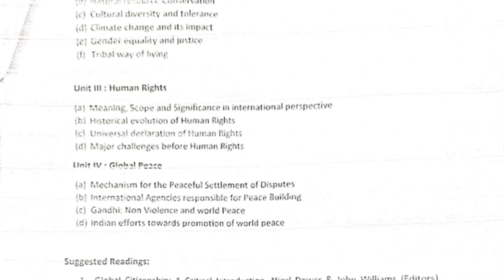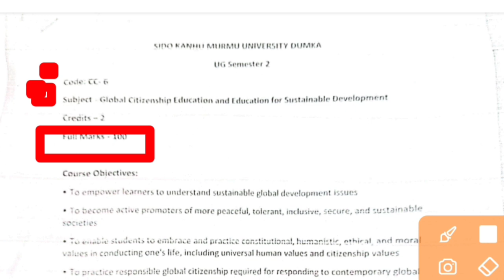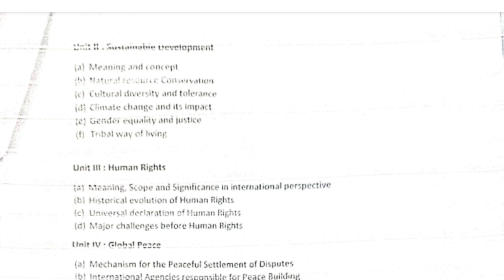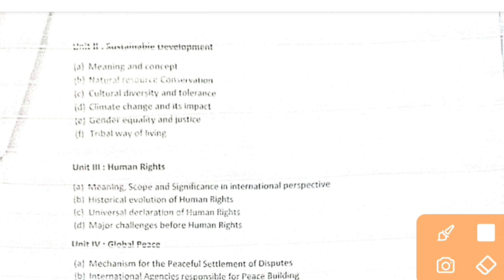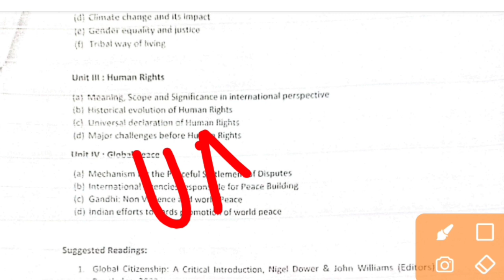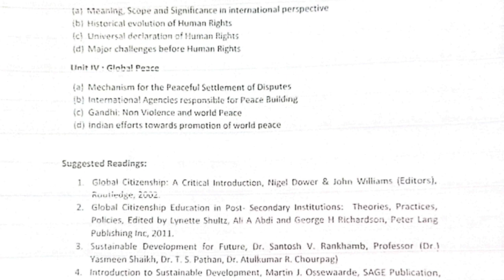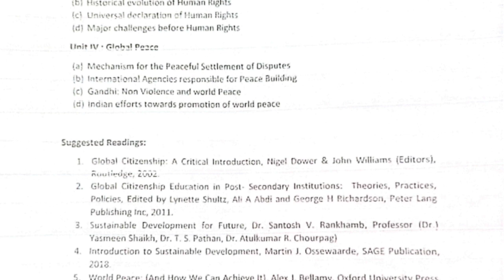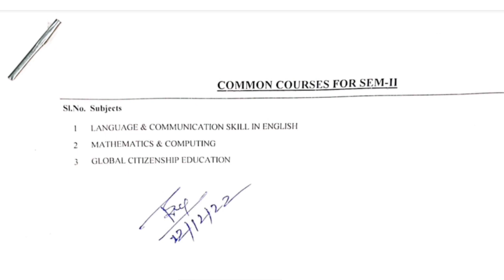global citizenship education semester 2 syllabus skmu Dumka || semestar 2 CC 6 ka syllabus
global citizenship education semester 2 syllabus skmu Dumka || semestar 2 CC 6 ka syllabus, , skmu Dumka semester 2 ka syllabus ,
global citizenship education and sustainable development goal skmu Dumka Syllabus semester 2 , semester 2 global n citizenship education ka syllabus Sidhu Kanu Maurya University Dumka ke liye, semester 2 CC paper 6 global citizenship education ,